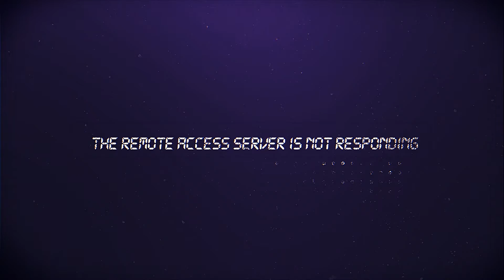GEEK CODE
Geek Code is aimed at bringing viewers up to speed on the latest in science, technology and Health related issues. Helping you to have an informed and verifiable judgment and opinions on the aforementioned. We aggregate trending issues, innovations and reports in science, technology and health, seeking out new perspectives and untold angles.